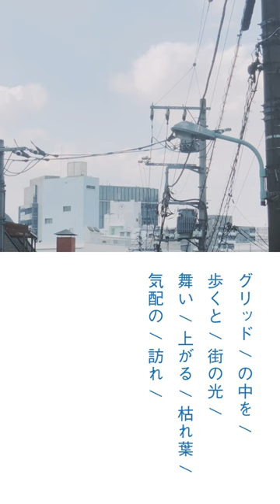蓮沼執太 Shuta Hasunuma - CHANCE feat. 中村佳穂 Kaho Nakamura (Official Music Video)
Dir |  Yuri Uenishi + Kazuhiko Hiramaki
DP |  Takashi Homma
Pr |  Yuka Asano
ST |  Eiji Takahashi

Shoot by iPhone

蓮沼執太「CHANCE feat. 中村佳穂」
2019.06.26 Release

蓮沼執太「CHANCE feat. 中村佳穂 Reprise」
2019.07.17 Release